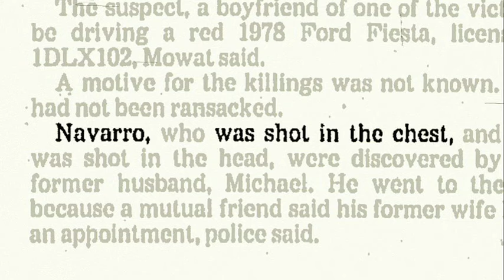LA Ink - Dave Navarro from Jane's Addiction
Rocker Dave Navarro stops in to get a pinup of his mom.